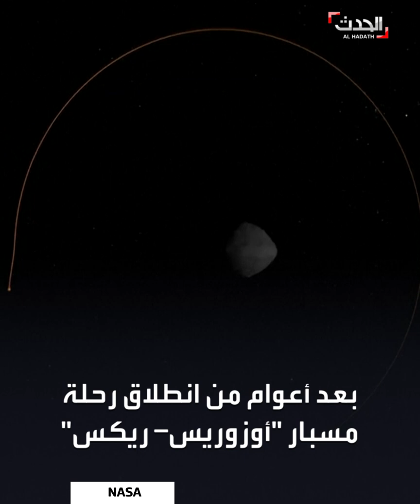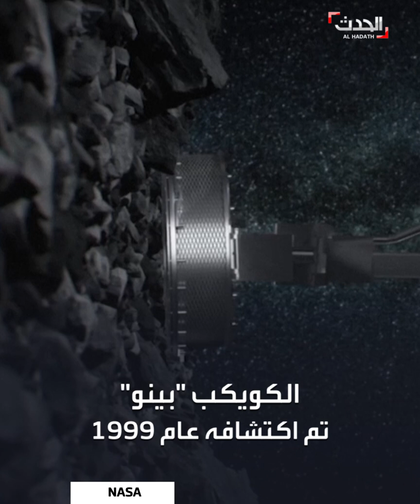هبوط تاريخي لمركبة ناسا على سطح كويكب "بينو"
ناسا تنجح في الهبوط على كويكب يشكل خطراً على الأرض وجمع عينات يعود تاريخها إلى بدء نشوء نظامنا الشمسي